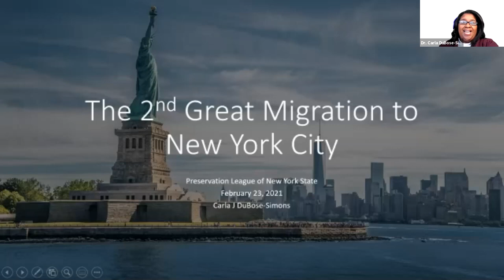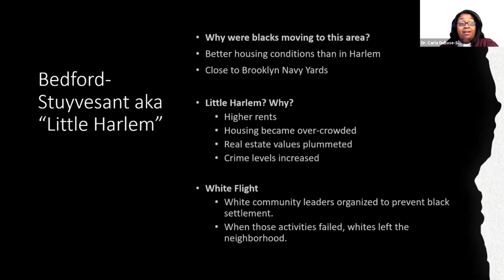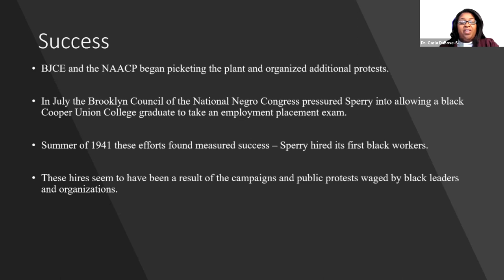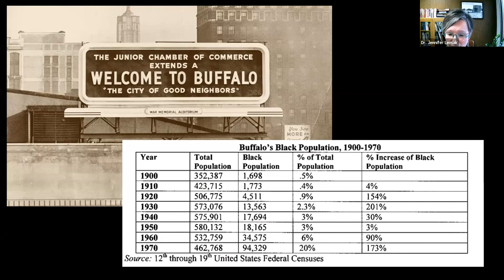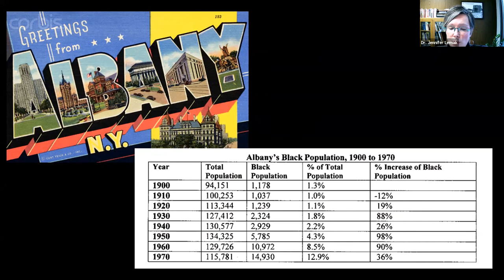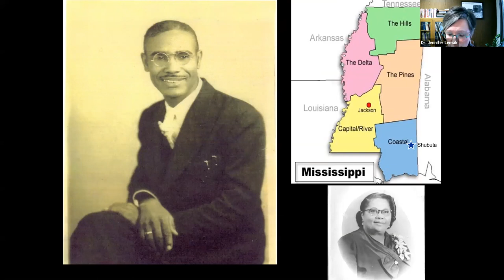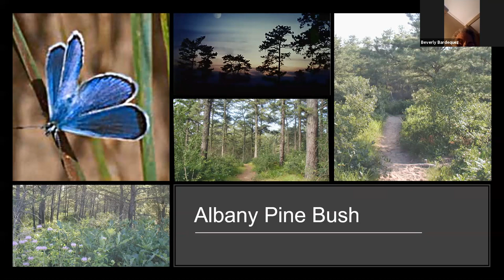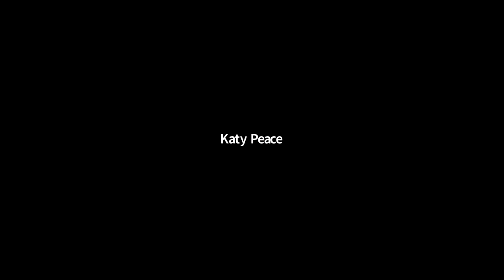The Great Migration - A story of America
Part of the Preservation League of New York State's Future of Preservation webinar series.

The story of the Great Migration is the story of America. Between 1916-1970, 6 million African Americans moved from the rural South to the urban centers in the Northeast, Midwest, and West in search of jobs and other opportunities for better lives. This mass movement had a profound effect on nearly every aspect of modern American culture. In this webinar, we will hear from two historians as they discuss the relevance of the Great Migration in shaping New York State. Dr. Carla J. DuBose-Simons, Professor at SUNY Westchester Community College, focused on New York City. Dr. Jennifer Lemak, Chief Curator of History at The New York State Museum, highlights a few specific Upstate communities. Beverly Bardequez and Stephanie Woodard from the Rapp Road Historical Association join to share their experience living in and advocating on behalf of Rapp Road, a Great Migration community in Albany. Jennifer and Carla join Beverly and Stephanie for a conversation, including audience Q&A.